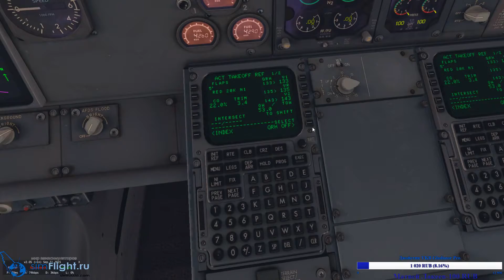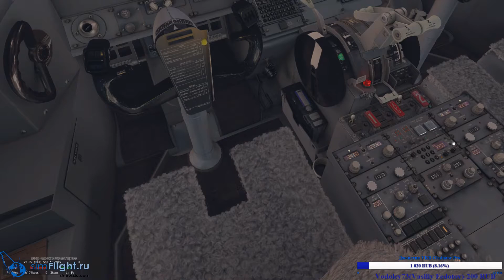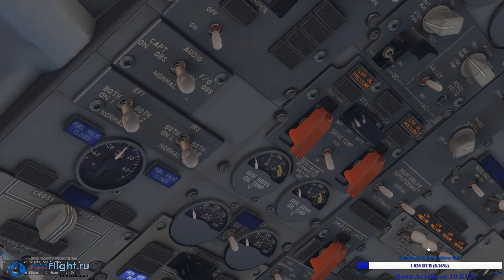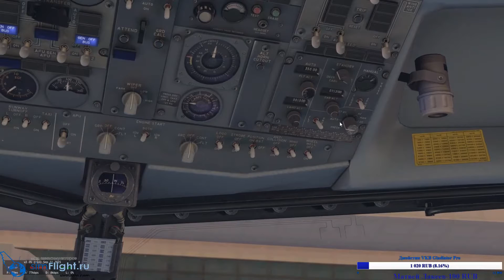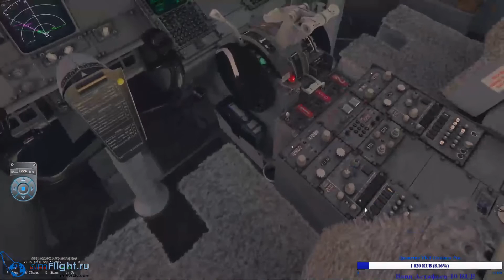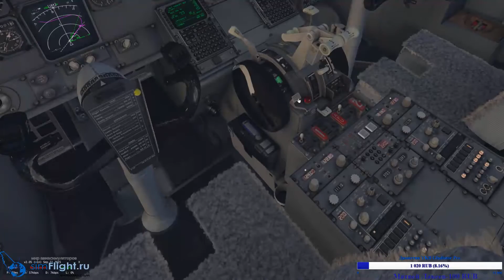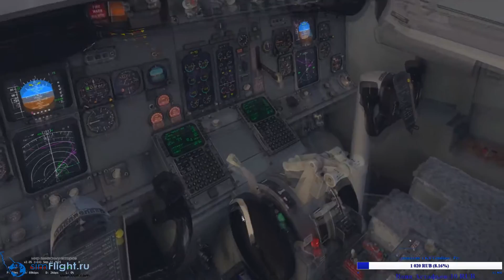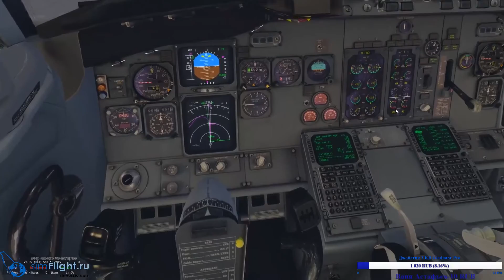[X-Plane 10] Экипажем на Broken Airlines/Как корабль назовёшь...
Запись полёта экипажем на IXEG B733 c Максом Брокеном
от лица КВС